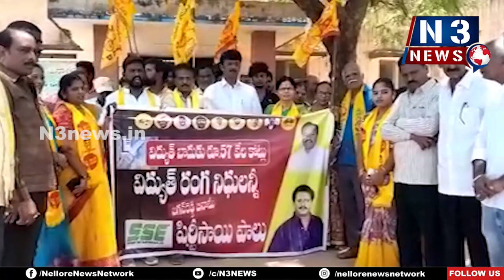నాయుడుపేట‌లో టీడీపీ నిర‌స‌న‌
పెంచిన విద్యుత్ చార్జీలను త‌గ్గించాల‌ని డిమాండ్ చేసిన టీడీపీ శ్రేణులు